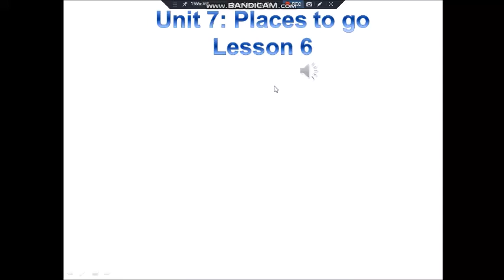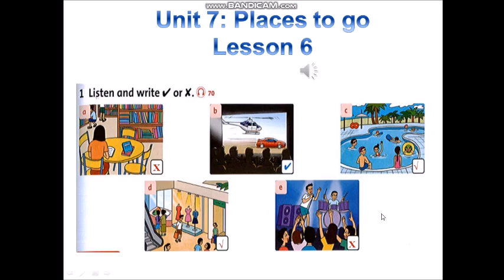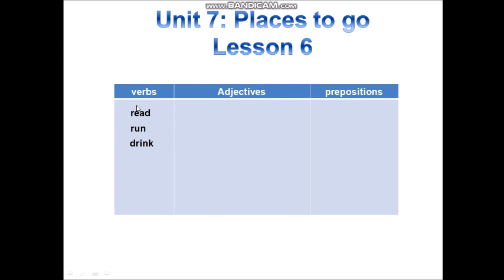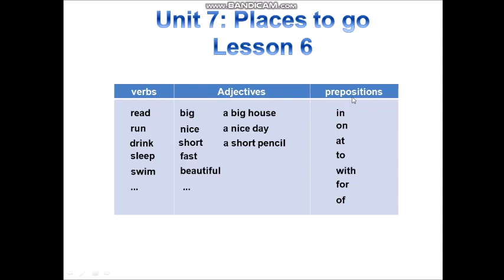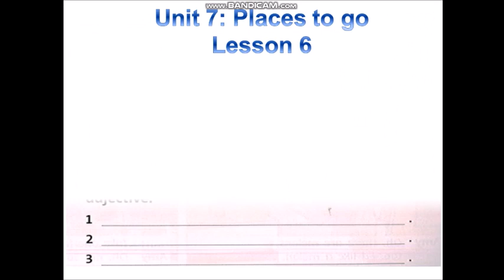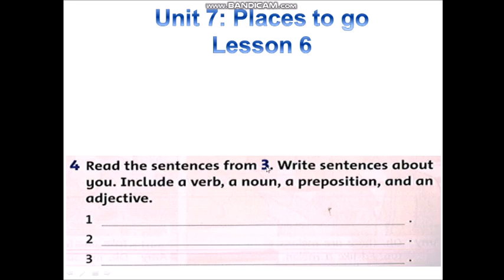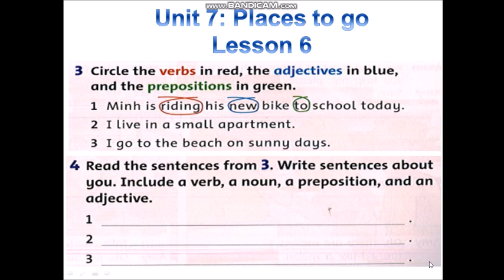Trường TH Trang Tấn Khương - Khối 4 - Môn Tiếng Anh unit7